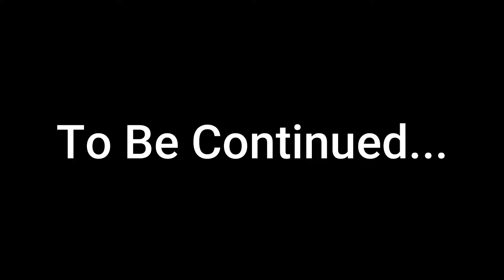Kodaikanal Vlog | Trichy to Kodaikanal Bike Ride | Ivan Purusoth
Me & My frds are going to Kodaikanal trip .fully enjoyed..